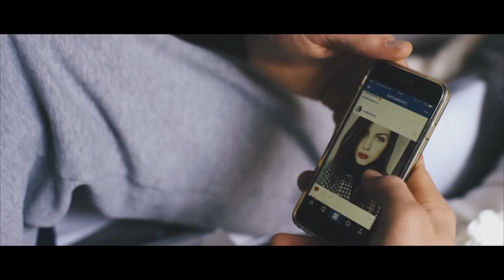Team Rush Hour - Bubbalicious ft Hydro, SBMG & DJ MBA (MUSIC VIDEO)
Team Rush Hour - Bubbalicious ft. Hydro, SBMG & DJ MBA

Bubbalicious is de nieuwe single van Team Rush Hour in samenwerking met DJ MBA, Hydro en SBMG. De track is uitgekomen op het label 'Sound Clash Music' en is vanaf nu verkrijgbaar op iTunes en Spotify.

Video credits: Daniel Scotch Entertainment

Special thanks to:
Daniel Scotch Entertainment (Production & Editing)
Jurvain Schmeltz (Camera Crew)
Diaco Fotografie (Studio)
Sound Clash Music (Label)
Jan De Man (Manager)
Black Bananas (Styling)
Nickelson (Styling)
Ashes To Dust (Styling)
Matea & Mick (Figuranten)
Honeybeez (Kelly)